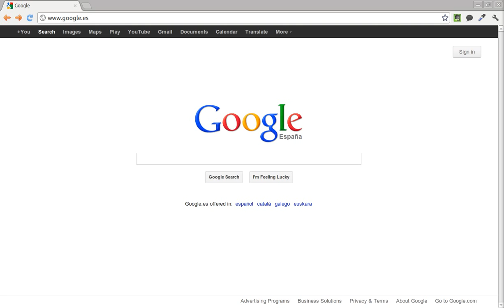Demostrador del funcionamiento de la extensión de Chrome para Web4.0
This video is a demostrator of the work done in the Web4.0 project.